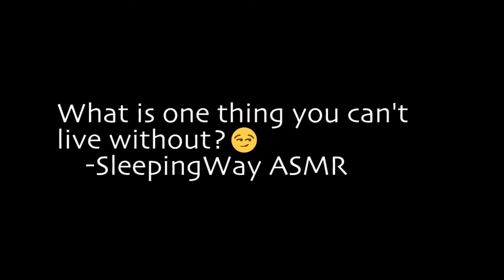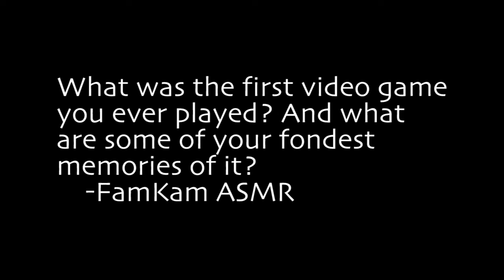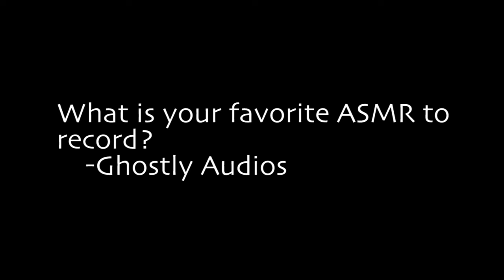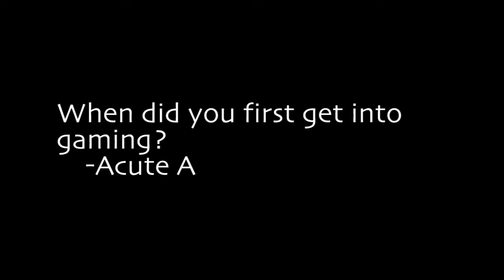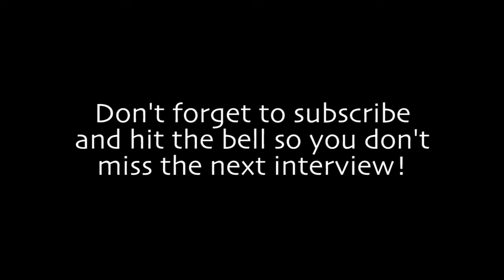HOLY POOP ITS ASMR KITTEN!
Guys holy poop its the OG LEGEND QUEEN ASMR KITTEN!

Go check out the amazing human person who made the art for me